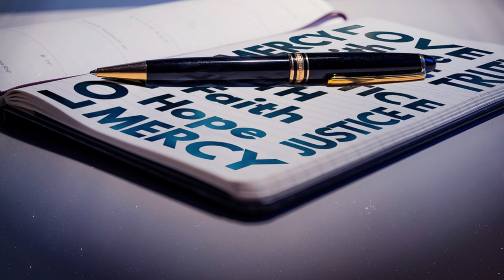Le parole della misericordia - Conversione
La parola di questa puntata di “Le parole della Misericordia” è “Conversione”, a cura di monsignor Marco Frisina.